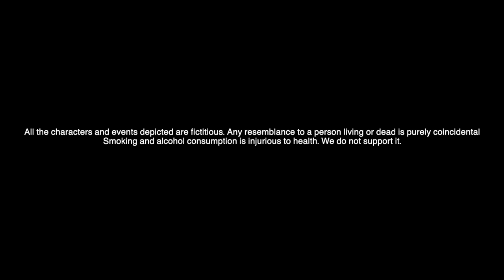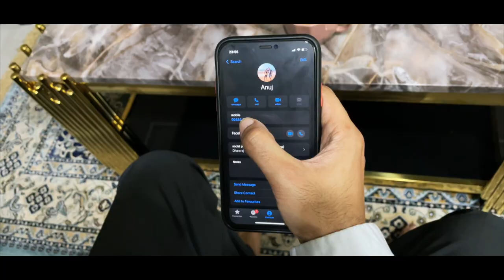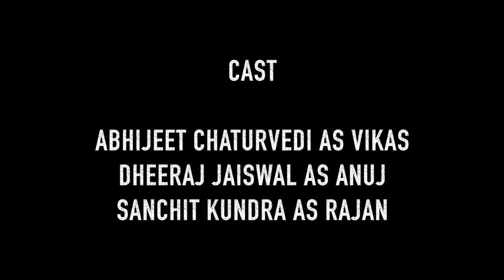Manifestation (2022) Short Film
Vikas is creating problems for every person around him with his temper issues. Anuj is already habitual about it but who knows, who he might bring unintentionally in Vikas's life that'll change everything.

Do share your valuable feedback in the comments!

Cast:

Abhijeet as Vikas (@ayenceeofficial)
Dheeraj as Anuj (@dheerajaiswl)
Sanchit as Rajan (@sanchiitkundra)